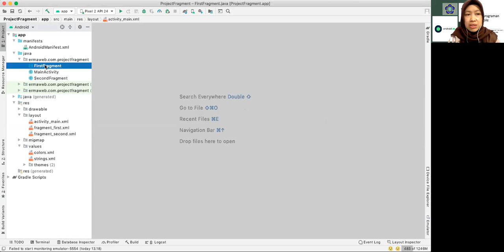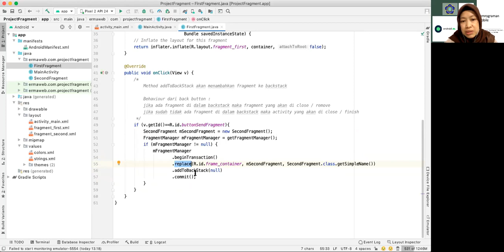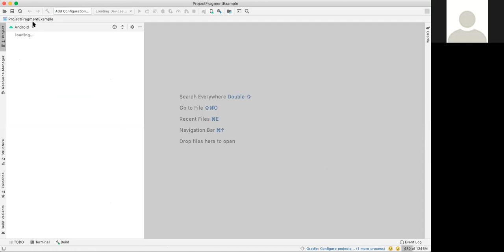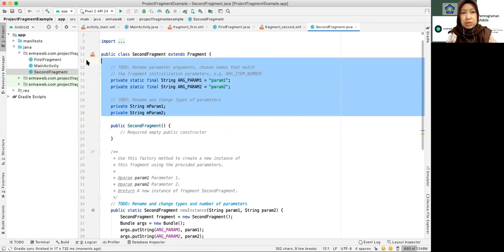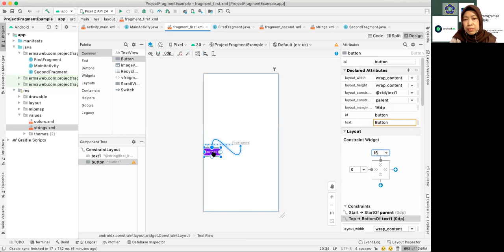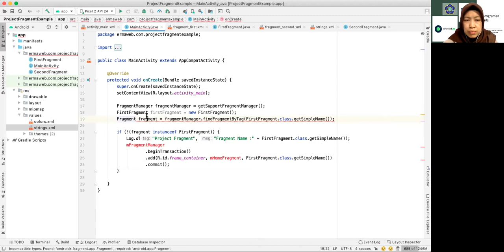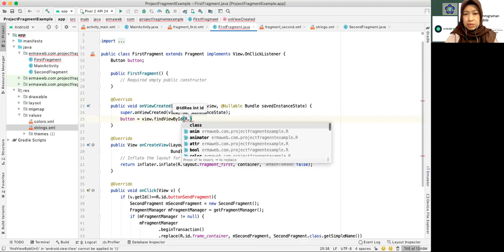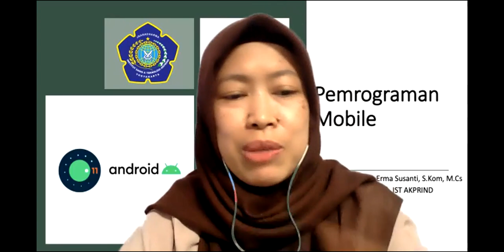Fragment di Activity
Video ini berisi rekaman tutorial tentang Fragment di Activity